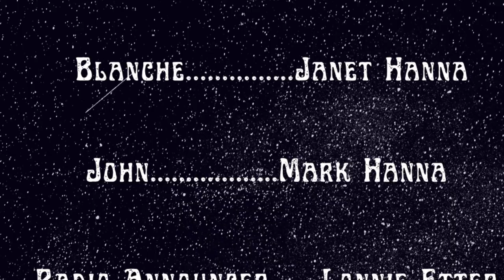The Bickersons: Episode 1 The Honeymoon is Over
Old time radio never gets old!
John and Blanche Bickerson are played by Mark and Janet Hanna in this classic cutting conmedy of marital bliss.
Will John ever stop snoring?
Will Blanche ever get sleep?
Will love conquer all?
Tune in, listen and laugh with The Bickersons written by Philip Rapp.